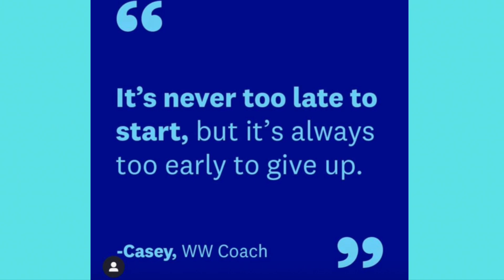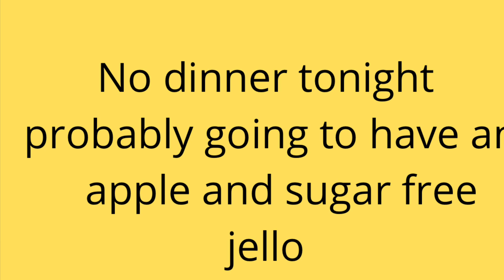JUST A CHATTY VIDEO 1-14-21